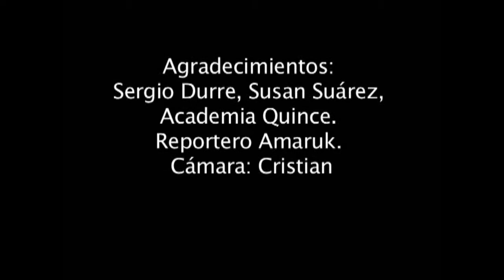PACHAMAMA TV presenta "AMOR EN LAS CUEVAS" con AMARUK KAIZAPANTA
Producciones Pachamama y Mitimae Films presentan un nuevo programa de Tv emitido por la cadena Canal Latino Tv para toda España,llamado "LATINOS X EL MUNDO" Producido e Idea Original de Amaruk Kaizapanta en asociación con Oliver Marshall Producciones y Apache Films,Ramón Quiñones Producciones desde Barcelona para el Mundo.

Porque para entender nuestra actualidad forma de vida en calidad de emigrantes debemos conocer nuestro pasado y nuestra evolución desde todos los ángulos.

 Así, PACHAMAMA TV uno de los programas de Tv mas destacado de la cadena con mas de 9 años al servicio de la comunicación latina en España, ha llegado ha causar un programa de proyección internacional e integración para los emigrandos hacia Europa AMOR EN LAS CUEVAS es un claro ejemplo,ahora toma el nombre de LATINOS X EL MUNDO será capaz de formar su propio criterio y asumir una postura ante nuestro tiempo.Las grandes controversias y los grandes proyectos de nuestro aporte a estas sociedades desarroladas son parte de nuestra nuevo formato.

En este programa, mostraremos las diferentes aspectos de la sociedades de acogida en el Mundo en diferentes etapas claves de la historia migratoria,algunos temas abordados desde sus problemas sociales, políticos y económicos.De un modo ameno, el programa nos conduce por nuestra historia, sus lugares, sus personalidades y los
acontecimientos que de una u otra forma han conformado y
conformarán nuestra imagen e identidad.

En palabras del mismo Productor polifacético Amaruk Kaizapanta  "La migración mal necesario que hay que contarle desde la voz de sus protagonistas para que no se repita la historia de los 520 años del genocidio universal no reconocido por España y Europa este programa esta creandon Historia basado en latinos x el mundo "
                                                                                          Amaruk Kaizapanta

Agradecimiento a:  Susann y Sergio grandes amigos.